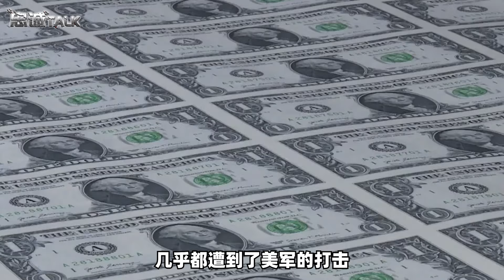【忠诚】沙特加入数字货币，世界石油贸易大变天，美国最害怕的局面出现了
沙特宣布加入中国主导的结算体系，美国最害怕的局面出现了
沙特加入数字货币，世界石油贸易大变天，美国最害怕的局面出现了